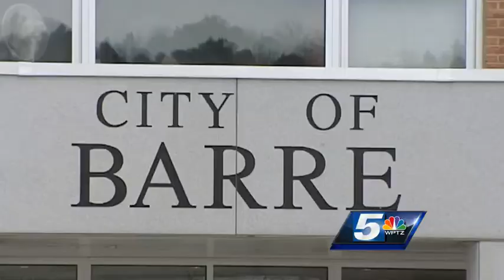Farm Bill Helps Barre Firefighters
A USDA Rural Development grant from the recently passed Farm Bill is helping Barre firefighters get an exhaust ventilation system for the firehouse.